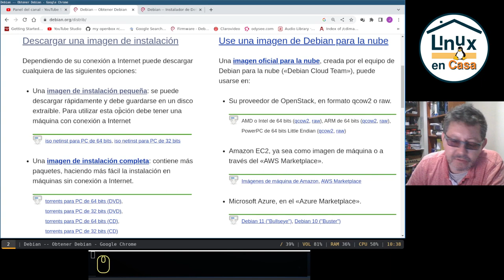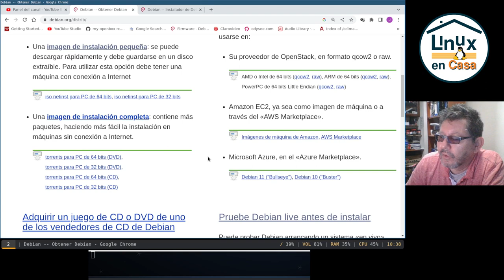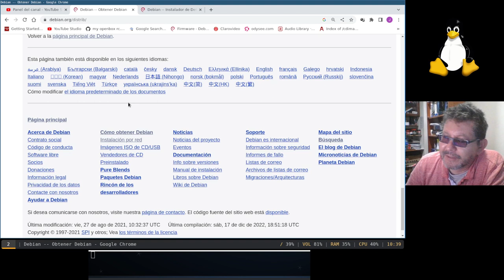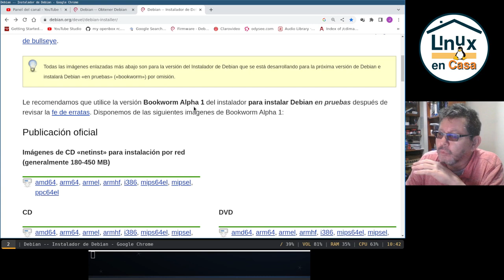Buscando a Linux Debian 12 Bookworm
Un recorrido por la página oficial de Linux Debian debian.org para descargar las imágenes  iso de instalación; tanto de la versión Debian Estable (Actualmente Debian 11 Bullseye) en sus versiones Net Install, DVD o en Versión Live.   También se muestra la página para descargar las imágenes iso de la versión Testing que sería Debian 12 Bookworm.